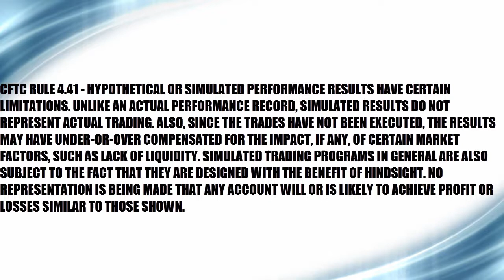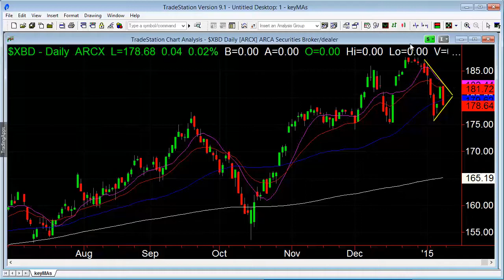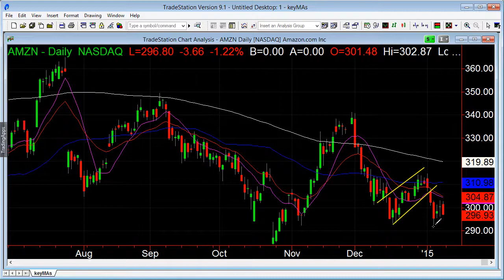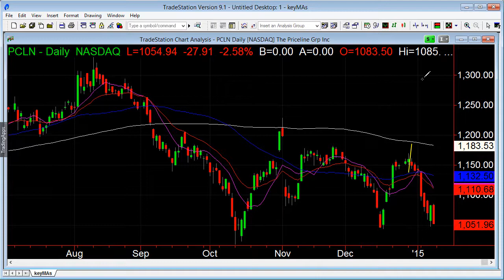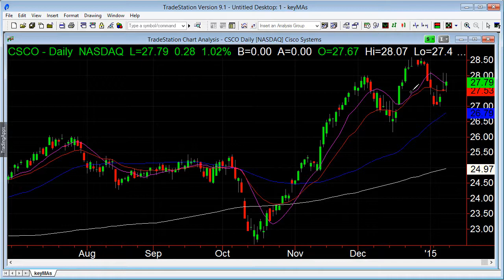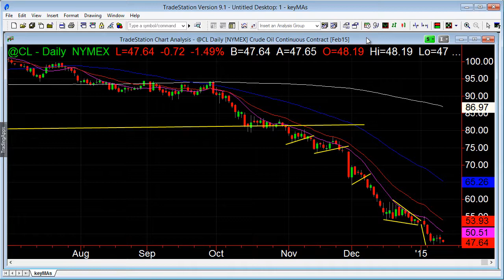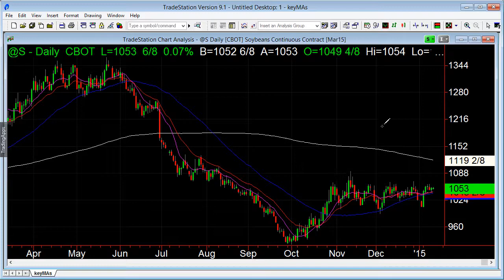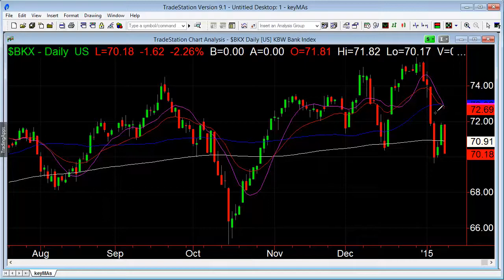Market Video For The Week Of January 12th, 2015